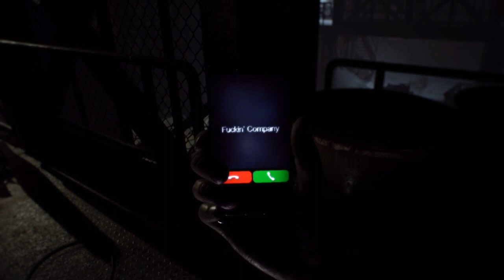Resident Evil 7 Not a Hero PS4 - Parte 1: Chris Redfield